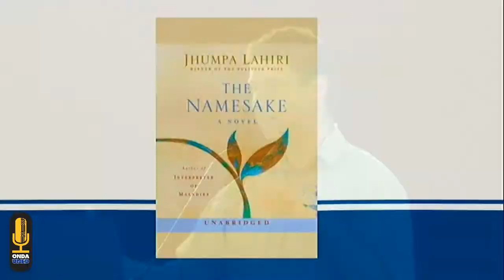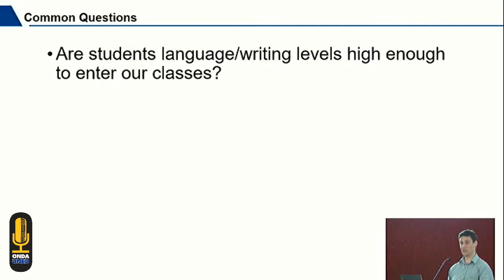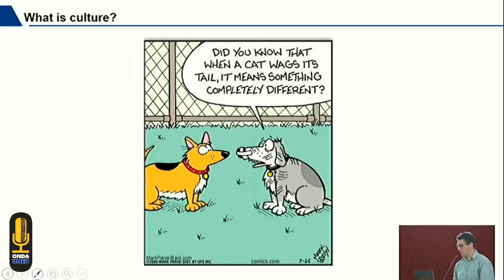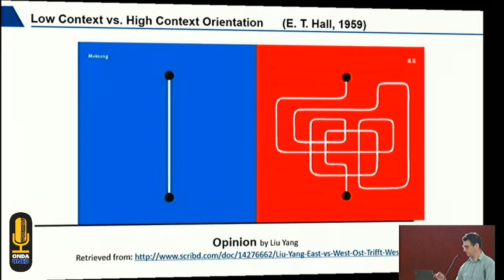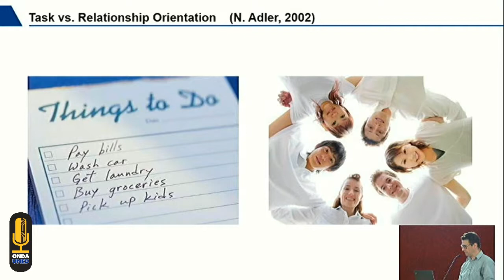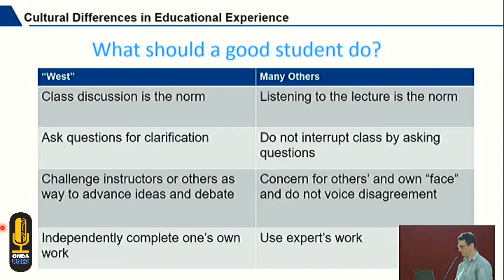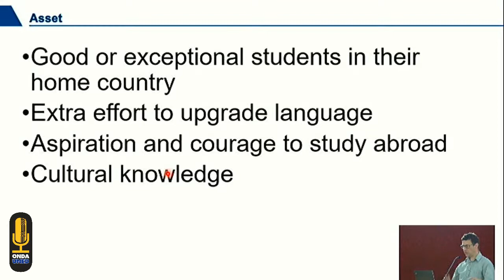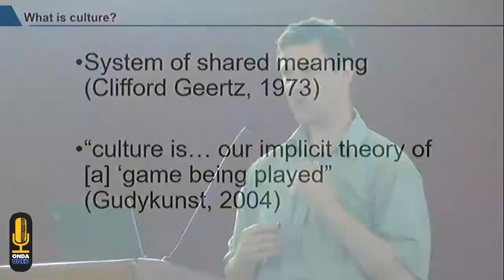La Interculturalidad en la Educación a Distancia, en Línea y Abierta Dr Robert Aucoin